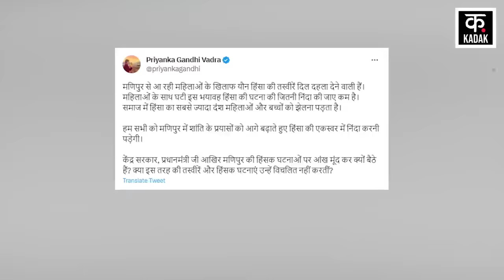Manipur Women Viral Video News : मणिपुर में भीड़ ने महिलाओं को निर्वस्त्र घुमाया | Latest News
Manipur Women Viral Video News: Once again the situation is getting out of control in Manipur which is burning in the fire of violence. The shocking incident came in the midst of violent tension between the two communities. Two women from one community were paraded naked by the other community. Tension again reached its peak as soon as the video of the May 4 case went viral. In the video, men are seen continuously molesting the women victims. The victimized women have remained hostage and are constantly pleading for help.

हिंसा की आग में झुलस रहे मणिपुर में एक बार फिर हालात बेकाबू हो रहे. दो समुदायों के बीच हिंसक तनाव के बीच हैरान करने वाला मामला आया. एक समुदाय की दो महिलाओं को दूसरे समुदाय ने बिना कपड़ों के घुमाया. 4 मई के मामले की वीडियो वायरल होते ही तनाव फिर चरम पर पहुंच गया. वीडियो में पुरुष पीड़ित महिलाओं से लगातार छेड़छाड़ करते दिखाई दे रहे. पीड़ित महिलाएं बंधक बनी हुई हैं और लगातार मदद की गुहार लगा रही हैं.